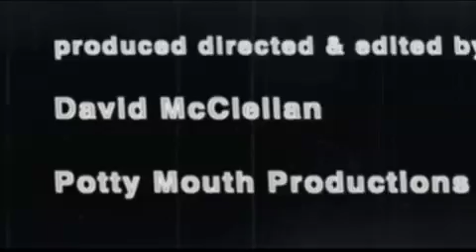THE MANDRAKES Promo Video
Promotional Video for The Mandrakes band